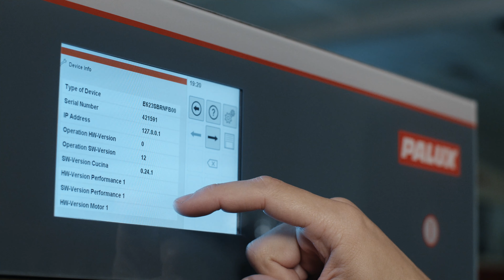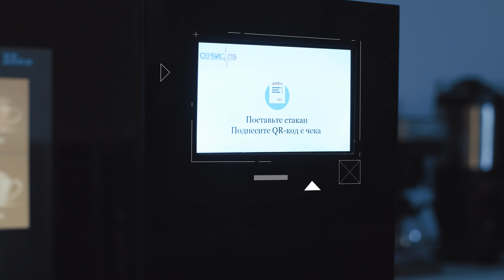Сервис ролик 11